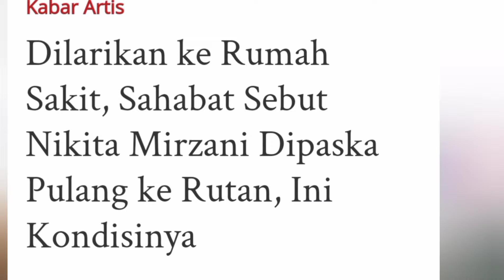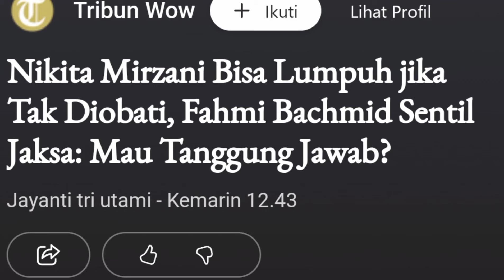🔴NIKITA MIRZANI DIJEMPUT PAKSA OLEH JAKSA,❗ APA YANG SALAH ❓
Nikita Mirzani ,dipaksa dijemput, oleh jaksa ,agar kembali ,ke Rutan Kelas IIB Serang,.
Beruntungnya, upaya tersebut, akhirnya berhasil digagalkan, oleh Fitri Salhuteru ,dan kuasa hukumnya, Fahmi Bachmid,.
“Pagi-pagi kan, sudah mau bawa, Nikita pulang, dari rumah sakit, tadi pagi-pagi,” ujar Fahmi Bachmid,.
“Pokoknya saya nggk, akan bertanggungjawab, perawat nggak, akan bertanggungjawab, kalau Nikita, sampe dibawa keluar ,dari rumah sakit,” kata Fahmi Bachmid,.
Sementara Fitri Salhuteru, mengatakan bahwa, jika alasan Nikita Mirzani, dibawa pulang, oleh jaksa, karena harus ada penetapan baru,.
“Tapi saya bilang, tolong kasih saya, kesempatan untuk bicara, sama majelis hakim, bahwa Nikita memang harus, dirawat di rumah sakit, alhamdulillah Nikita kan, memang katanya ,mau dibawa pulang,, alhamdulillah JPU ,juga mungkin memang ,sudah tahu ,Nikita memang disarankan dirawat,” jelasnya.
Kini Fitri hanya berusaha untuk tidak terlalu terbawa emosi dalam masalah kasus Jikita Mirzani.
“Dengan keanehan-keanehan yang saya lihat. Bagaimana saya lihat Nikita benar-benar sakit dan udah dua dokter menyatakan dia sakit, kok diperlakukan begini banget sih,” ujar Fitri Salhuteru.
“Kenapa harus Nikita yang dibeginikan. Kalau kita mau melihat masalah ini dengan adil, ya semua harus sama. Kalau saya lihat ini ada ketidakadilan dalam kasusnya Nikita,” jelas Fitri.
Apalagi perlakukan yang didapat Nikita Mirzani sangat tidak manusiawi.
“Kalau saya boleh berbicara ya, rasanya saya ingin sekali bicara agar kasus Nikita ini kalau bisa mohon diganti saja JPU (Jaksa Penuntutu Umum)nya karena sudah banyak kekecewaan di diri kami sebagai keluarga Nikita,” pungkas Fitri Salhuteru.
Dikatakan Fitri bahwa kondisi Nikita Mirzani sedang dalam keadaan tidak baik-baik saja.

Artikel ini telah tayang di Tribun-Medan.com dengan judul Tersiksa, Nikita Mirzani Dijemput Paksa Jaksa Pulang ke Penjara saat Sakit-sakitan,